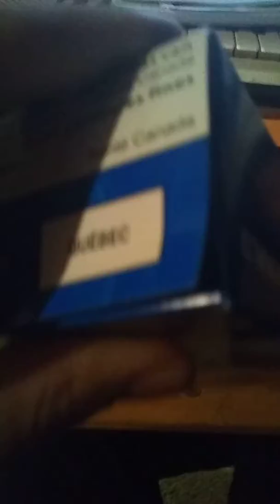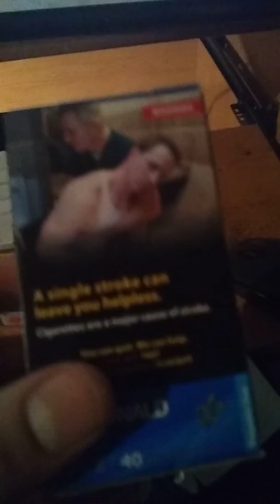Unboxing - Cigarettes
Smoking is bad